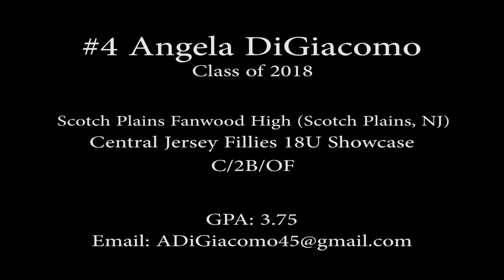2018-C/2B/OF Angela DiGiacomo Softball Skills Video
#4 Angela DiGiacomo
Class of 2018
Scotch Plains Fanwood High School (Scotch Plains, NJ)
Central Jersey Fillies 18U Showcase
C/2B/OF
GPA: 3.75